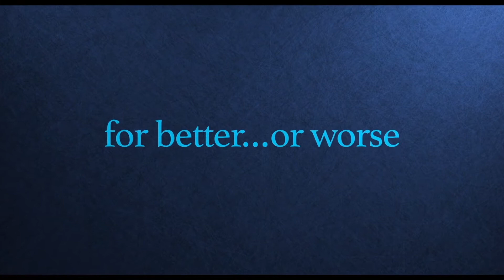The Pleasure of Your Presence Official Trailer (2020) - Alicia Silverstone, Tom Everett Scott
Check out the official The Pleasure of Your Presence Trailer starring Alicia Silverstone, Tom Everett Scott, Mark Blum

UK Release Date: 21 December 2020
Starring: Alicia Silverstone, Tom Everett Scott, Mark Blum
Directed By: Amy Miller Gross

Synopsis: Liam is set to wed a younger French girl, Clemence, in the Hamptons. His sister, Audrey, and her husband, Ethan, drive to attend, yet Audrey's motives are likely to stop the wedding.